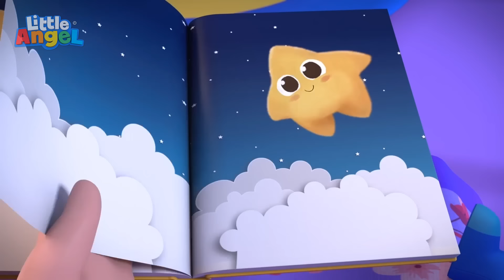Bebé Juan ¿Dónde estará mi calcetín? | Canciones Infantiles con Bebé Juan🎵| Little Angel Español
¿Dónde estará el calcetín de Nico, Sofi, Mamá y Papá? Todos en casa están sorprendidos por la desaparición de sus calcetines. Lo que ellos no saben es que nuestro travieso e ingenio Bebé Juan está haciendo manualidades. ¿Te imaginas que podrá estar haciendo?

Letra: ¿Dónde estará mi calcetín?
Mi calcetín
Ya no está aquí
Mi calcetín
¿Dónde estará?

Por aquí no está
¿Por dónde estará?
Oh calcetín
¿Dónde estará?

Mi calcetín
Mi calcetín
¿Dónde estará?

Por allí no está
En ningún lugar
Oh calcetín
¿Dónde estará?

Mi calcetín
Mi calcetín
¿Dónde estará?

¿Por dónde estará?
Oh calcetín
¿Dónde estará?

Mi calcetín
¿Dónde estará?

En ningún lugar
Oh calcetín
¿Dónde estará?

¿Has visto...?

Mami, ¿sabes dónde...?

Los calcetines
Ya no están aquí
Los calcetines
¿Dónde estarán?

Por aquí no están
¿Por dónde estarán?
Oh calcetines
¿Dónde están?

¡Oh!
¡Aquí están!

Qué divertido
El show va a comenzar
Qué divertido
Será genial

El show comenzará
Todos listos ya
Con los calcetines
A jugar

¿Qué es ese olor?

¡Puaj cariño!

Ups, ¡perdón niños!

🎵Canciones de este video🎵:
00:00 ¿Dónde estará mi calcetín?
03:25 ¿Qué Sabor es Este?
06:50 ¿Dónde Están mis Pies?
10:22 5 Patitos
14:07 No No No Quiero el Cinturón de Seguridad
17:40 Mis Primeros Pasos
21:19 Juega Seguro con los Juguetes
25:37 Hermanito (Cuidaremos de Ti)
28:56 Canción del Patio de Recreo
32:21 Princesa por un Día
36:15 Todos Ayudan en la Casa
39:03 Este es el camino (nosotros engañamos o tratamos)
40:52 ¡Un Gran Día Para Andar En Patinete!
43:45 Nanas Para Bebes
46:26 ¿Qué hay debajo de mi cama?
48:39 Cabeza, Hombros, Rodillas y Pies
50:45 Bebé Tiburón
52:39 Bee Bee Ovejita Negra, Canción de la Granja
56:10 El Viejo MacDonald Tenía una Granja